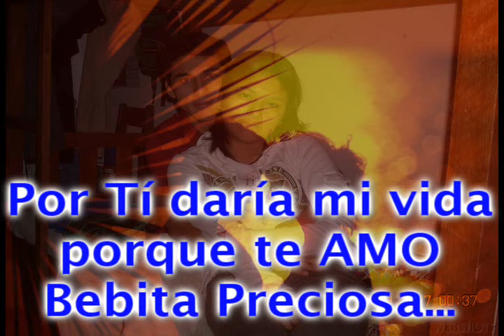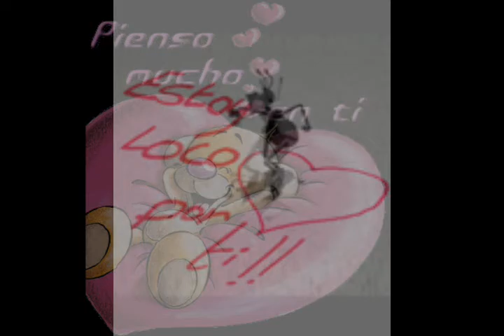por ti-asignatura pendiente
este video la dedico a alguien que amo-Fiorella